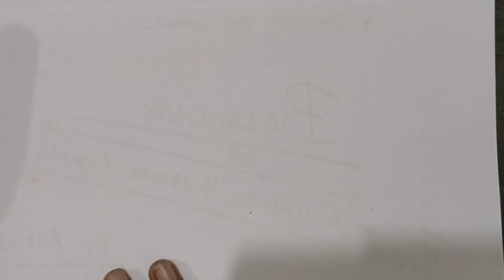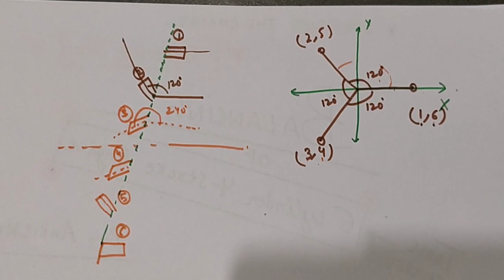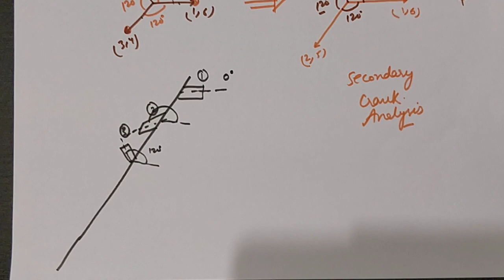BALANCING OF INLINE 6 CYLINDER ENGINES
THIS LECTURE IS REALLY IMPORTANT FOR ESE ASPIRANTS . IN THIS LECTURE WE WILL CHECK THE FIRING ORDER OF 6 CYLINDER 4 STROKE . HOW THE PRIMARY AND SECONDARY FORCES AS WELL MOMENT WILL BALANCE,. WE WILL DO THE BALANCING GRAPHICALLY .. YOU CAN ALSO DO THAT ANALYTICALLY